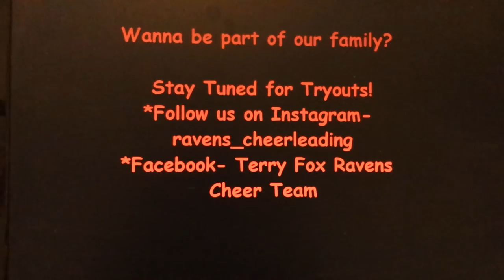2015/2016 Terry Fox Ravens Cheer Team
🎀Our cheer family!❤💋